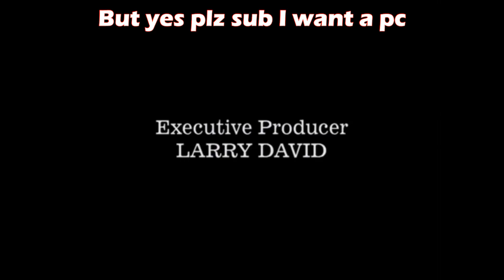You know everything about ARK 2... or NOT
This video was made super quickly, sorry if it's low quality!